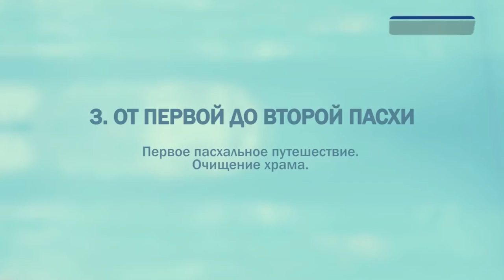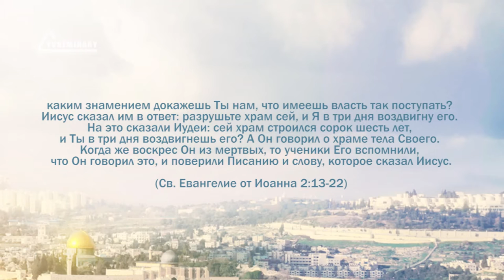PT221 Rus 19 От первой до второй Пасхи Первое пасхальное путешествие Очищение храма